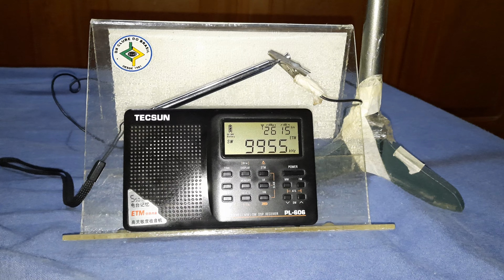The Overcomer Ministry (Relay WRMI) - 9.955 kHz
Emissora: The Overcomer Ministry (Relay WRMI).
Frequência: 9.955 kHz.
Localidade:  Relay Okeechobee - FL - USA.
Ouvida em Bandeirantes - PR - Brasil, no dia 21/01/2023, às 09:23 horas UTC, com transmissão de programa religioso em inglês.
Receptor: Tecsun PL606.
Antena: Telescópica externa conectada a antena telescópica do Tecsun PL606.
SINPO: 45344.